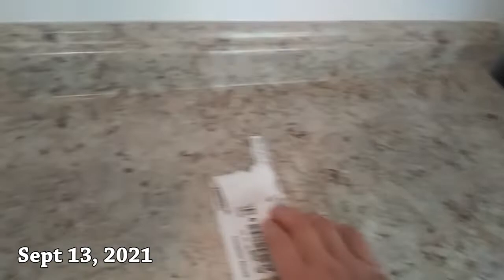WILL IT ALL FIT?? | VLOG #63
Vlog is from Sept 13th to the 14th of  2021.  I've been very consumed by time and other things, it took me a while to upload this.
IN THIS VLOG:  Having problems of still opening the garage which was due to wheels coming off of the track I was able to bring more of my stuff to my place, but I'am faced with the daunting question will it all fit? I also deal with the problems of moving as well. And I find out what's wrong with the car.
 I was currently stayng with friends of mine from church and their dog, who is drawn to me for only one reason. I'm there until the first of Sept. I'm now out of my brother's way and his plans for his project begins oh joy.
HISTORY:
After the loss of my dad, there has been just so much collection of things accumulated over the years. Majority of house has been completed of renovation shortly after the death of my father. and my time becomes short and suffered with things a  as I discuss my struggles and issues with my situation.while scrambiling to find a place to live.